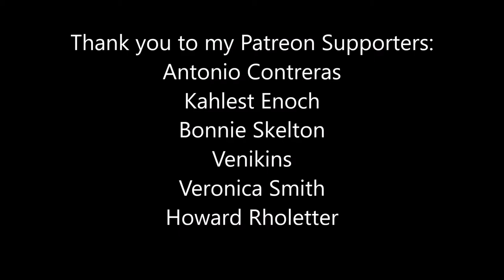Candy - By Unknown